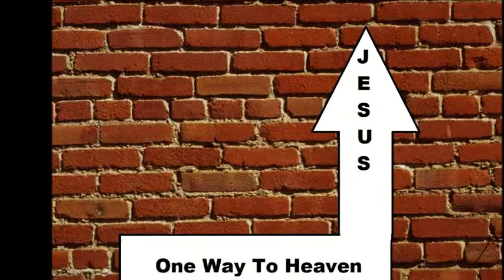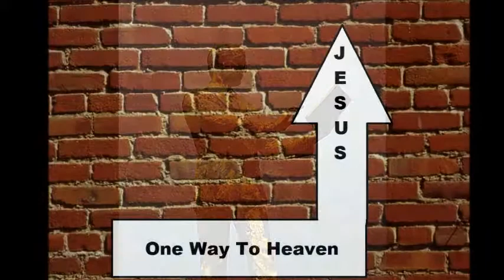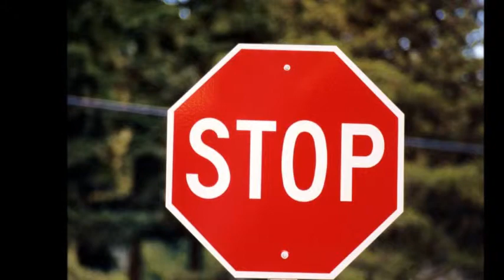Wasted Years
Have you wasted many years on foolish things that doesn't matter. Turn your life around and serve The Lord Jesus Christ.